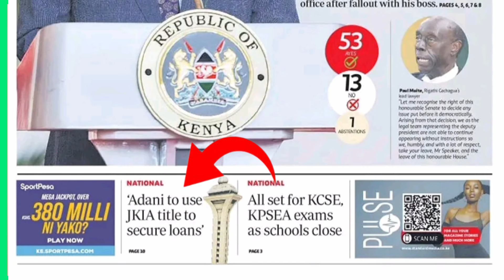Breaking News from Statehouse after Gachagua impeachment shakes kenya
✍️Well wishers can help us with Credit/Soda through 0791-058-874